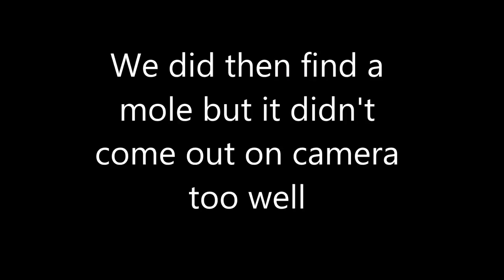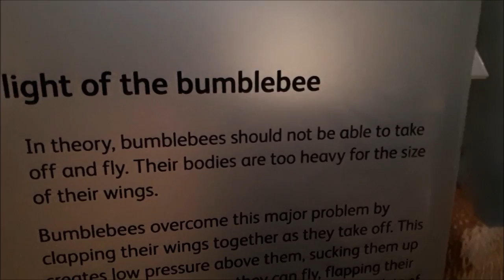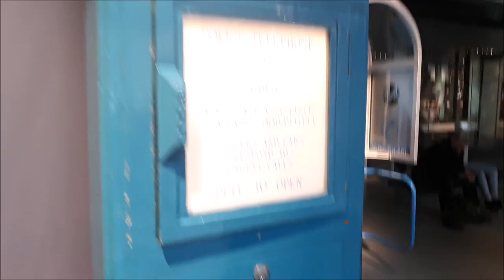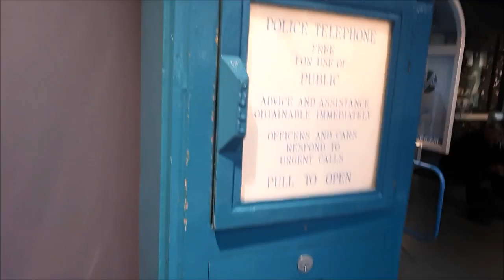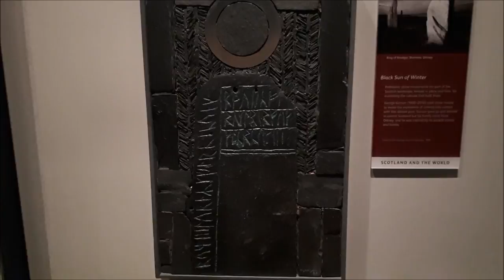I Am A Stegosaurus! | National Museum Trip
So in this video, my best friend Steph and I decide to leave the confines of our flat for once and venture into the real world. This of course calls for a day at the National Museum, which naturally results in hamster wheels, memes and multiple references. You know. Just the standard.

And yes, I do make a beauty and the beast reference. Points if you notice it.

Misto x